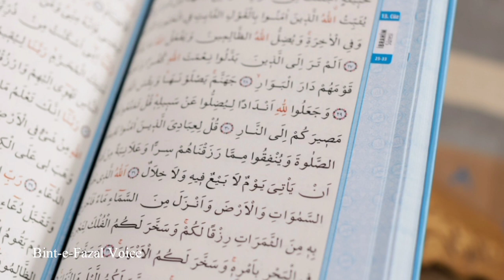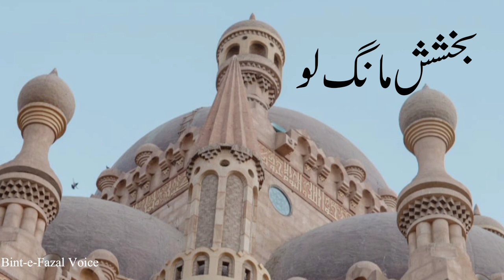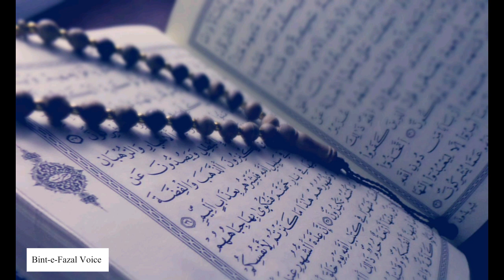Allah ke Naam ka Mujjarib Wazifa | Foran dolat Milne ka Amal | Ameer Hone ka Wazifa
Asalam o Alekum Everyon
This video is about Allah ke Naam ka Mujjarib Wazifa | Foran dolat Milne ka Amal | Ameer Hone ka Wazifa | Bawa Writes |

Your Quarries :

Namaz isha Parhne ke Baad Ek Tasbih Parh Ly
Qarz ka wazifa
wazifa for any haj
 har maqsad me kamyabi
 gaib se paiso ka wazifa
 mushkilat ka khas amal
likh ker  deta hun ye wazifa aapki zindghi badal dega
gher me barkat rizk dolat hasil hogi
Namaz Zohar parhne ke Baad Ye Tasbih Parhte He Dolat ki Bahaar ayegi
Surah Kausar ka Nayaab Wazifa Puraani Kitab se Mushkil ye Amal Mil giya

Thank You❣️❣️ekawazifa
Welcome to the world of "BAWA WRITES ". This video is about Allah ke Naam ka Mujjarib Wazifa | Foran dolat Milne ka Amal | Ameer Hone ka Wazifa | Bawa Writes |